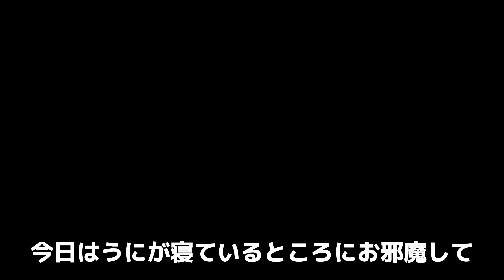朝起きたらかわいい猫が一緒に寝てました…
ごはんを食べ終わったあと、寝るまで主たちのベッドから動かないうに坊…🐈🐾
そのまま一緒に寝ることになりましたが、次の日の朝起きてみると…🥰

このチャンネルは短足マンチカン うに の成長記録です🐈
イケメンで綺麗なお顔をしていますが、とてもいたずらっ子で食いしん坊です🍙
動画は毎週月、水、金曜日の20時、
ショート動画は不定期でアップ予定です🌷

この動画が気に入りましたら、

🐈うに(uni)♂
🐈マンチカン(munchkin)
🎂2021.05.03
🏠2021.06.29